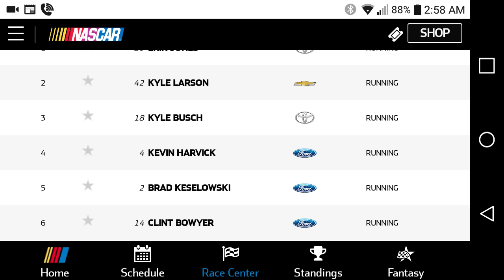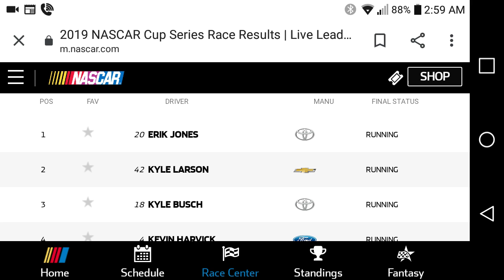Erik Jones Wins At Darlington-2019 NASCAR Cup Series Darlington Breakdown